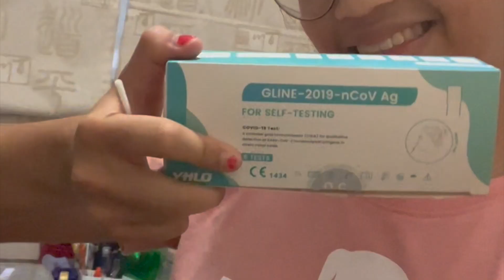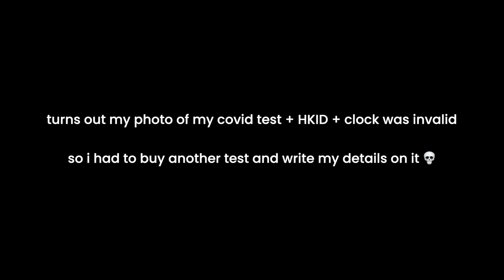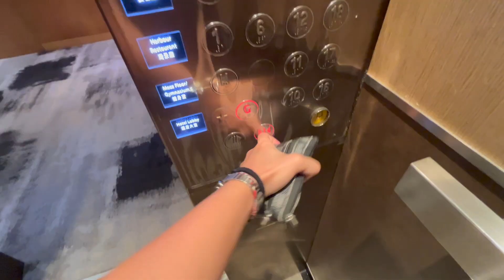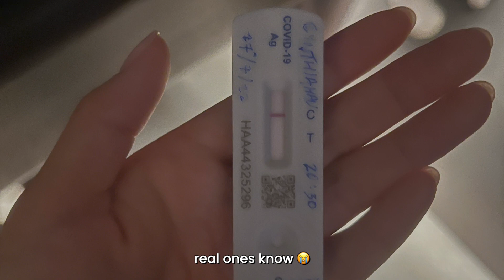july 27th: A NIGHT OUT | Home Kong ep 3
drone shots: Hong Kong 🇭🇰 - by drone [4K] it’s where i got the drone footage from for the intro!

✧ ABOUT ME ✧
Hello! I'm Cyn but you can call me anytime :) I'm a college freshman based in Boston. If you're looking to have a fun time, buckle up! I make a variety of videos, ranging from vlogs and gaming to music covers and originals.

✧ SUB COUNT: 1,020 thank u all so so much :) ✧